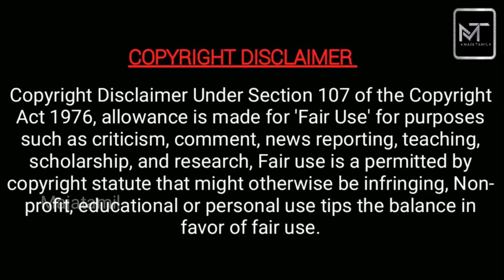இவருக்கு பதில் இவர் 4th time replacement பிரைம் சீரியலில்😳 Majatamil